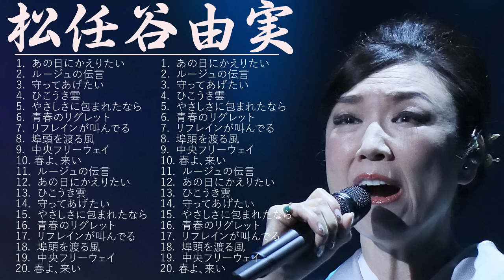松任谷由実2023年ベスト - 広告なし